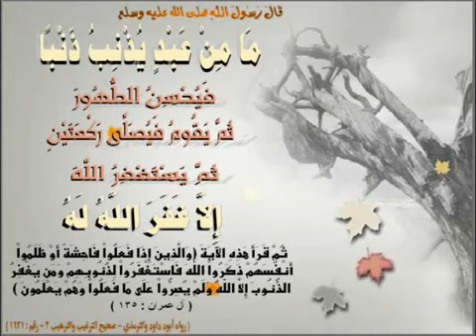ما من عبدآ يذنب ذنبآ